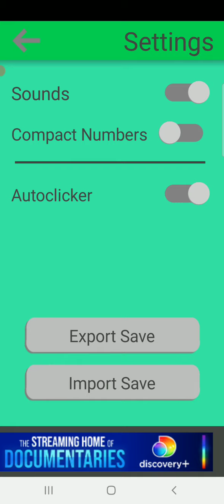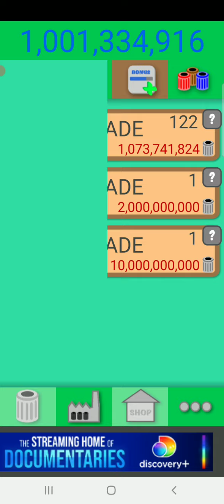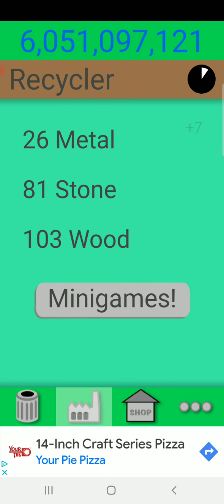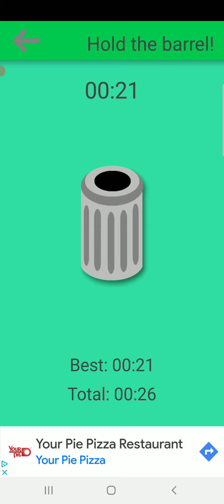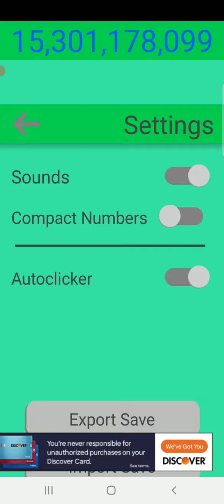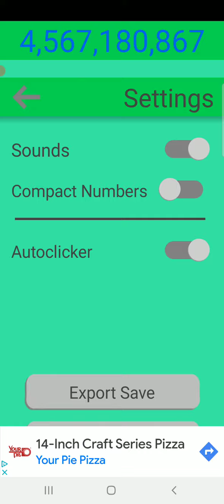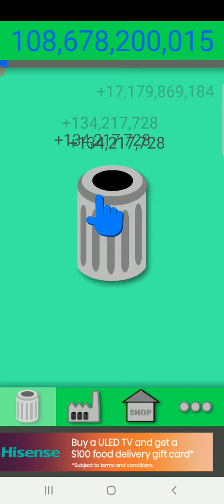I got 5,000 spin points on Scrap!! (ep.3)